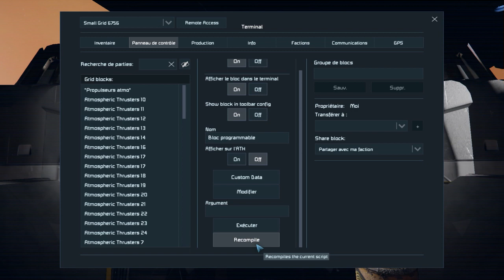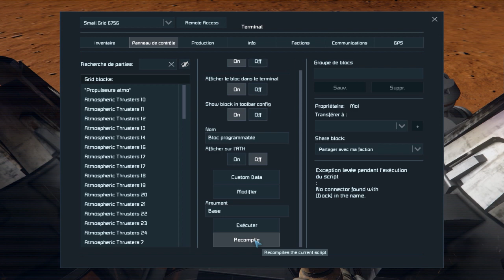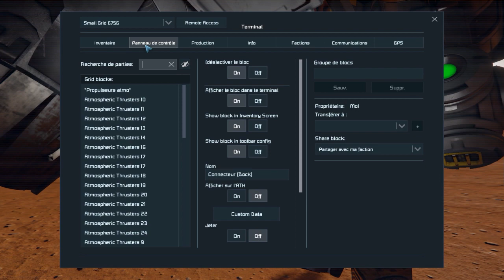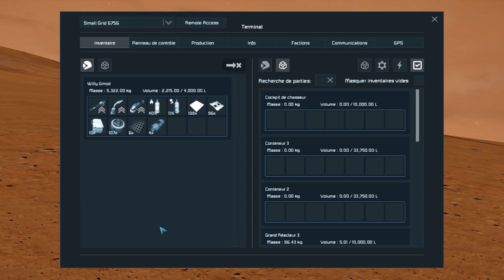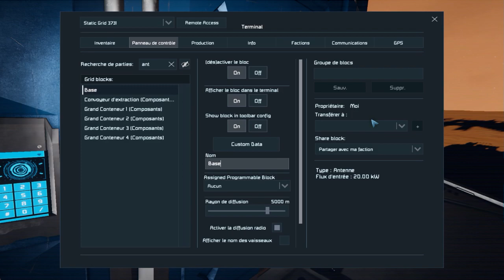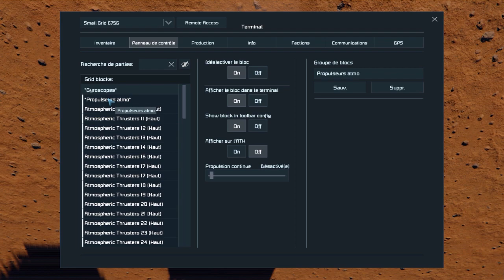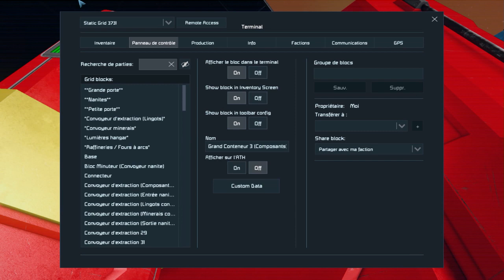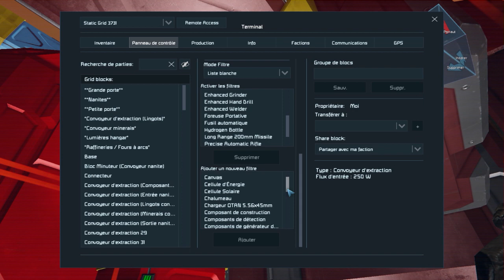[SPACE ENGINEERS] Saison 3 - Épisode 42 : Script foireux ! En FR et HD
Bon, j'ai foiré mon coup, ou sa fonctionne pas !

Mods utilisés durant cette série :

18) Screen Gunk Be Gone!